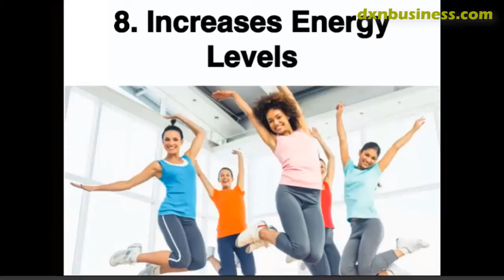DXN NONIZHI INCREASES ENERGY LEVELS (ENGLISH) | DXN MORINZHI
DXN NONIZHI INCREASES ENERGY LEVELS (ENGLISH)